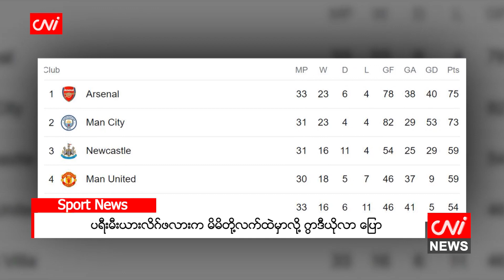ပရီးမီးယားလိဂ်ဖလားက မိမိတို့လက်ထဲမှာလို့ ဂွာဒီယိုလာ ပြော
၂၀၂၃ ခုနှစ်၊ ဧပြီ ၂၇

မန်စီးတီးအသင်းနည်းပြ ဂွာဒီယိုလာက အာဆင်နယ်အသင်းကို ဂိုးပြတ်အနိုင်ရပြီးနောက် ပရီးမီးယားလိဂ် ဖလားက မိမိတို့လက်ထဲမှာလို့ ပြောလိုက်ပါတယ်။

ဂွာဒီယိုလာက “ဒါက အရေးကြီးတဲ့ ပွဲတစ်ပွဲဖြစ်ပြီး အဆုံးအဖြတ်မဟုတ်ပေမယ့် အရေးကြီးပါတယ်။ ကျနော်တို့ရဲ့ အာရုံစူးစိုက်မှုကို အဆုံးရှုံးမခံနိုင်ပါဘူး။အခု ကျနော်တို့ လက်ထဲမှာရှိနေပါပြီ။ ကျနော်တို့လုပ်ချင်တဲ့အရာကို လုပ်နိုင်မယ်ဆိုရင် နောက်လာမယ့် ၃ ပွဲက အဆုံးအဖြတ်ဖြစ်ပါလိမ့်မယ်။အမှန်တရားကတော့ ကျနော်တို့ဟာ အာဆင်နယ်ရဲ့ အနောက်မှာပဲ ရှိနေပါသေးတယ်။ဒါက လွယ်ကူမှာမဟုတ်ပေမယ့် တစ်ပွဲပြီးတစ်ပွဲ ဘာတွေ ဖြစ်မလဲဆိုတာ ကျနော်တို့ မြင်တွေ့ရမှာပါ။ ကျနော်တို့ လက်ထဲမှာရှိနေတာကို အသုံးပြုရမယ်” လို့ ပြောခဲ့တာပါ။

Source:DailyMail